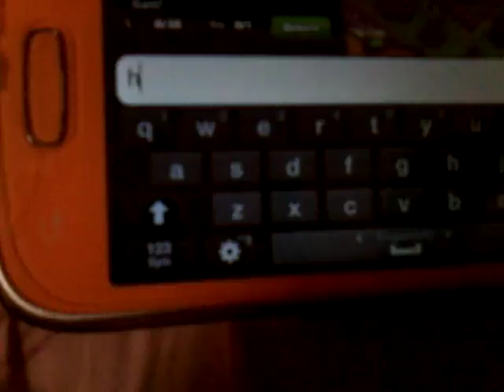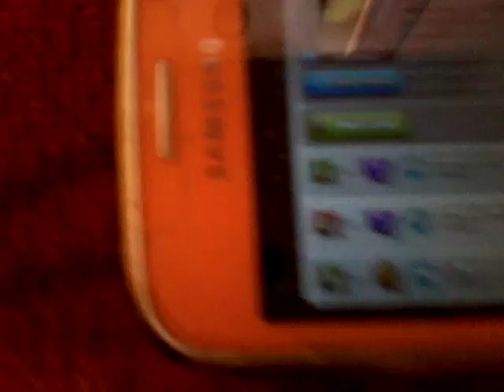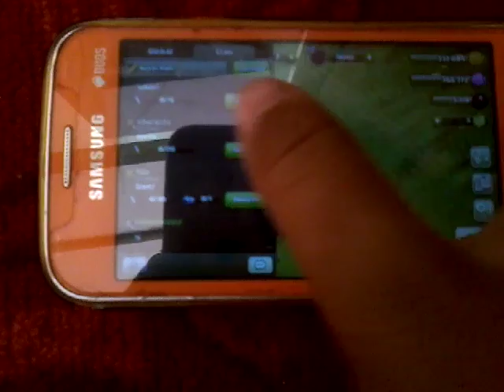HOW TO PLAY COC